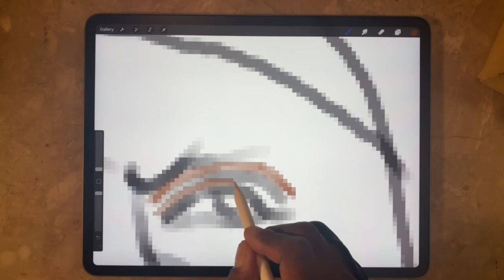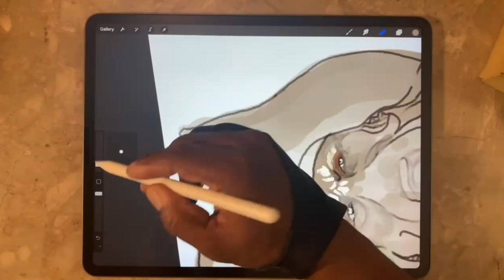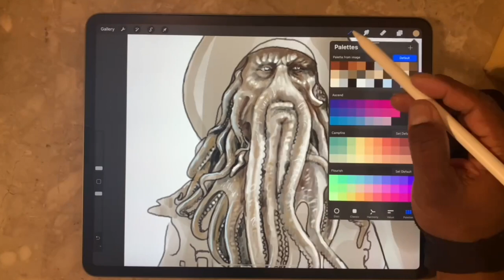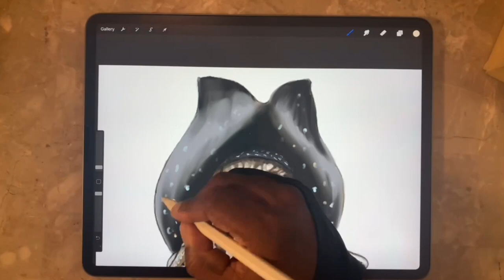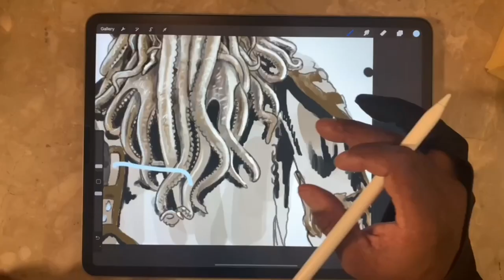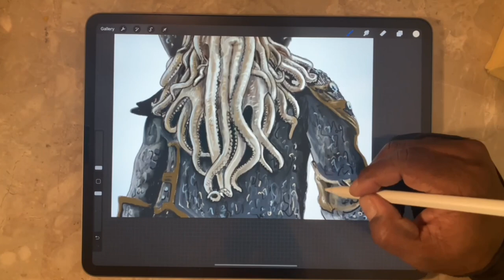How To Use Procreate on iPad Pro To Paint A Realistic Character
In this video I utilize Pro-create, Apple Pencil on an IPad pro in order to draw Davy Jones. Using one photo as my reference material I drew him in a realistic style. Whether you are a beginner, amateur artist or someone looking for a creative outlet, this is the place to be. Music by D.riot (take to the sky) Spotify